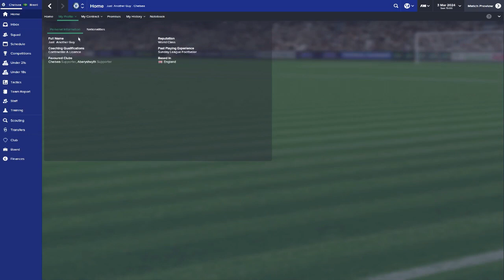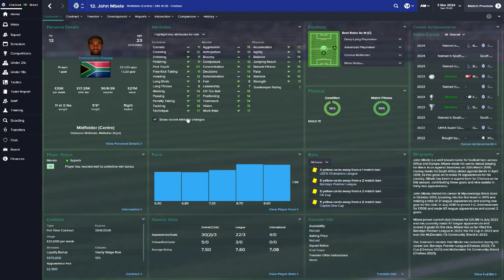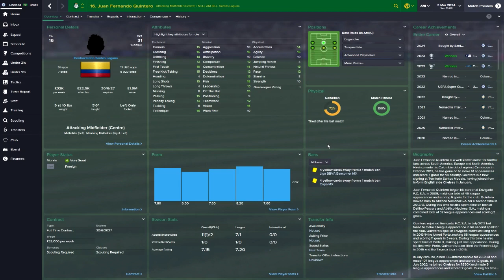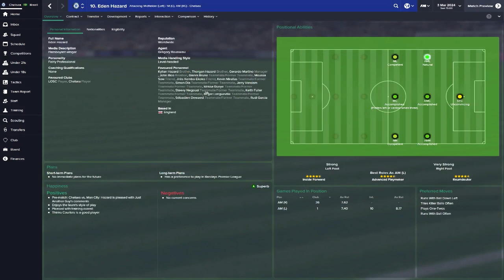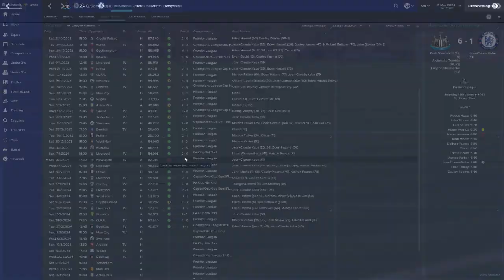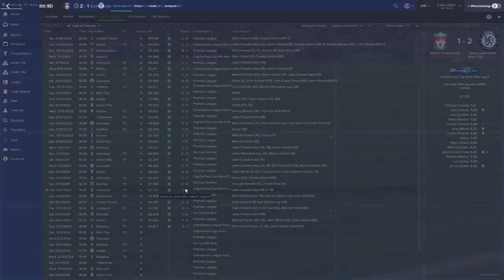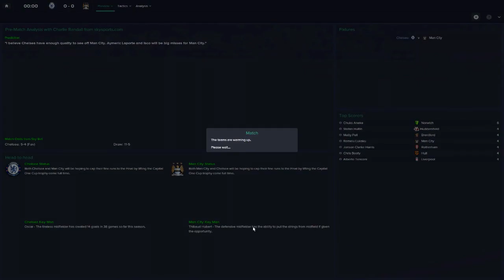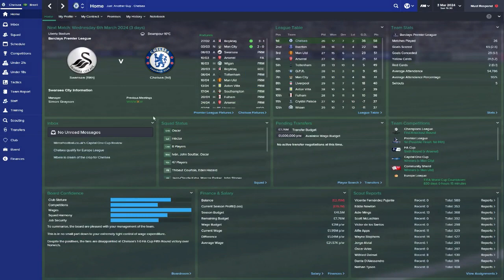Football Manager 2015 | Rise To Fame | Episode 41 | Mourinho Rematch